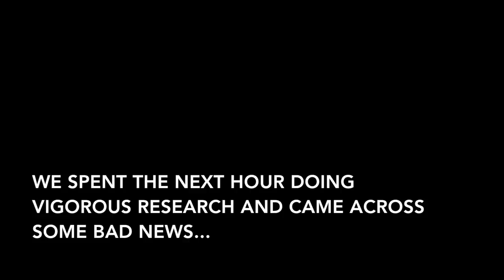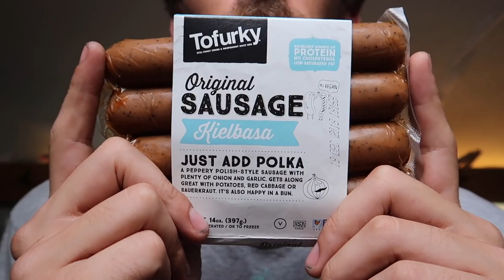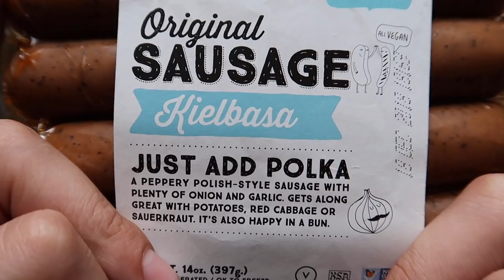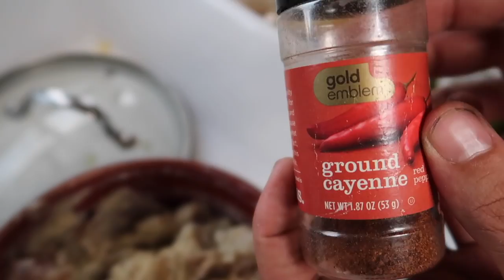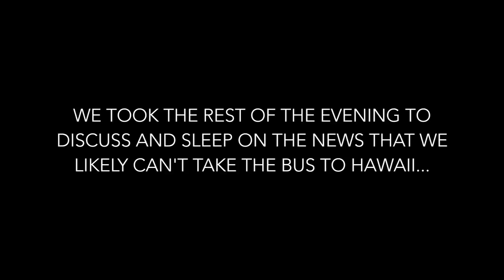we have to sell the bus.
✘ Guide to Planning & Building Your Off Grid Conversion

↠ Bus Life Amazon Buys ↞

Battery Powered Projector
80in Projector Screen
Reusable Produce Bags
Reusable Grocery Bags
Stainless Steel Chopsticks
Espresso Maker
Portable Bamboo Silverware Set
Butcher block countertop
Couch/Guest Bed Futon Mattress
Soft Close Hinges
K & N Engine Air Filter

↠ CAMERA GEAR ↞

Canon G7X Mark II
Canon 70D
Canon 5D
DJI Mavic Pro
Adobe Premiere Pro
Alienware Editing Laptop

↠ Solar & Electrical ↞

Solar Charger Controller
Solar Cables
Lithium Battery
Shore Power Inlet
Cable Entry
DC Recessed Can Lights
Solar Panel Brackets
300W Solar Panels
100W Solar Panels
DC USB Wall Mount
AC Plug In
DC Fuse Panel
DC Panel Breaker
Fuse Panel Ring Terminals
Rechargeable Cabinet Light
DC Personal Fan
DC Reading Light
Backup Camera
MaxxFan w/ thermostat

↠ Plumbing & Water ↞

Water Pump
Fresh Water Tank
Grey Water Tank
Commercial Kitchen Faucet
"Farm House" Sink
Fresh Water Fill Panel
Grey Water Waste Valve
The Ultimate Fridge

↠ Propane ↞

Propane Stovetop (LOVE!)
Propane Tank
Propane Regulator
Carbon Monoxide Detector
Fire Extinguisher

    Code: LZ7117

We're Chad and Zaynah Miner! For the past two-something years we have been traveling the U.S. in our tiny home on wheels with our two cats, Tavi and Akina. The main reason we are living in a van was to get out of our crushing rent in Boulder, Colorado and re-gain our freedom and time. Chad has been a professional photographer aiming to make his side hustle his main hustle for several years now, and van life has given him the opportunity to make this transition (which is super exciting!!). Zaynah has always dreamed of living minimally, traveling as much as possible, and living in a tiny home off grid somewhere with a fully sustainable setup. We plan to continue traveling for the next few years in our van home to save for our long term goal of a sustainable home on our own land - so please subscribe and join the adventure! We also have over 200 videos of our time traveling full time in a skoolie conversion so if you want to see the various vehicles we've lived in check that out under the playlists tab. All the best xx